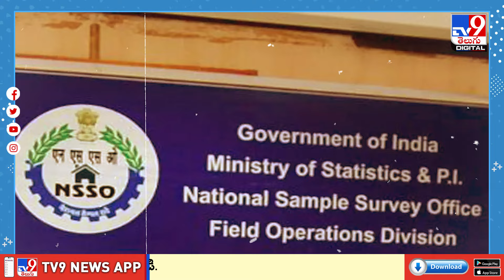వినియోగదారుల ధరల సూచిక నివేదికలో విస్తుపోయే నిజాలు - TV9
దేశంలో సగటు వ్యక్తి ఆదాయం గత 12 ఏళ్లలో రెట్టింపైనా జీవన ప్రమాణాల్లో మాత్రం ఎలాంటి మార్పు లేదు. సామాన్యుల రోజువారీ జీవనానికి కావాల్సిన నిత్యావసర వస్తువుల నుంచి వైద్యం వరకూ ఖర్చులు అంతే స్థాయిలో పెరిగాయి. దేశంలోని ప్రధాన రాష్ట్రాలతో పోల్చితే తెలంగాణలో ఈ ధరలు కొండెక్కి కూర్చున్నాయి. కేంద్రం తాజాగా విడుదల చేసిన రిపోర్ట్ లో పలు అంశాలను స్పష్టం చేసింది.

Credits : Sarada / Producer